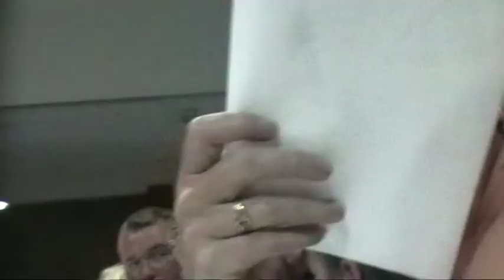national vtt 2010 - l'après course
Championnat national FSGT VTT à Sauret Beserve du 16 au 19 juillet 2010